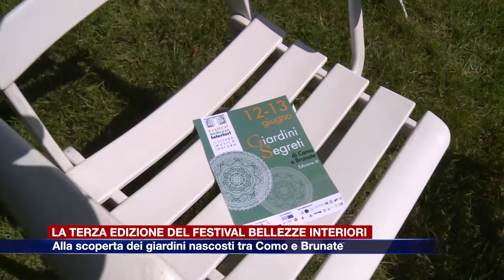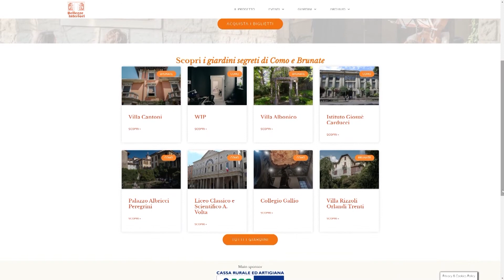Etg - Il Festival Bellezze Interiori alla scoperta dei giardini nascosti tra Como e Brunate